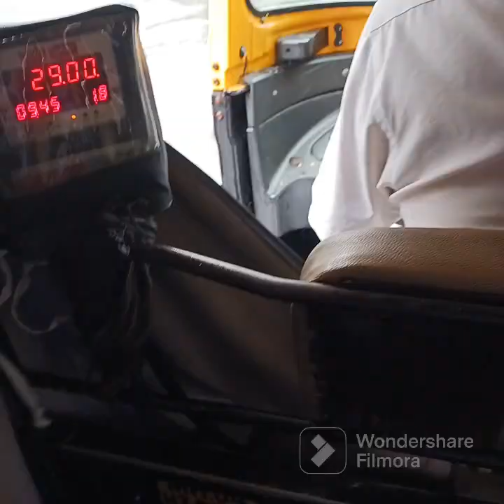mama bhanja hill trip